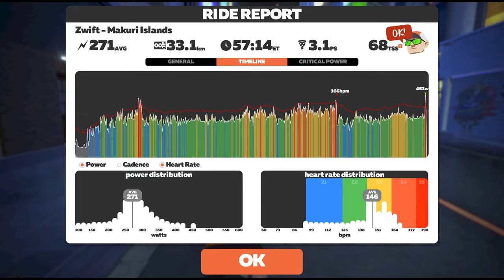Zwift Temples and Towers badge hunt